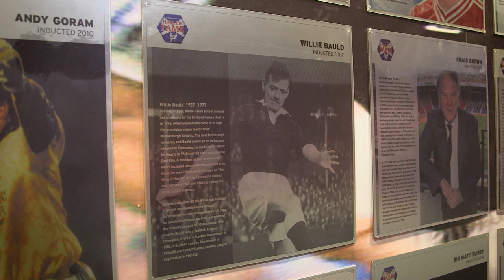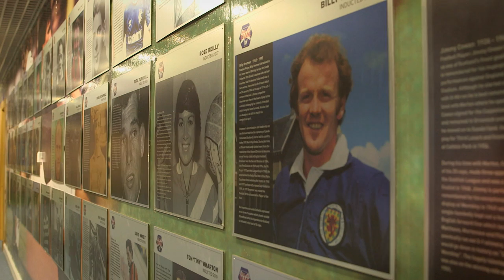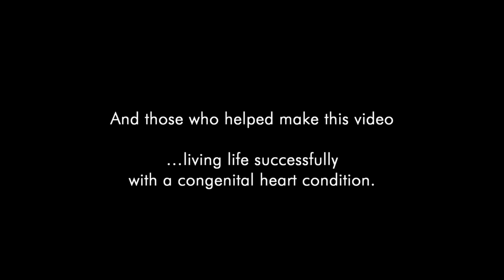Thousands raised in honour of Scotland legend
Professor Stewart Hillis was renowned around the world for his pioneering work in cardiology. Most notably, for his extensive work in Scottish football and world record number of caps as the Scotland International Team doctor. However, he also played a major role in establishing our Scottish Adult Congenital Cardiac Service at the Golden Jubilee.

More than 400 people recently attended a charity event which raised £44,000 for our services in memory of Professor Hillis.